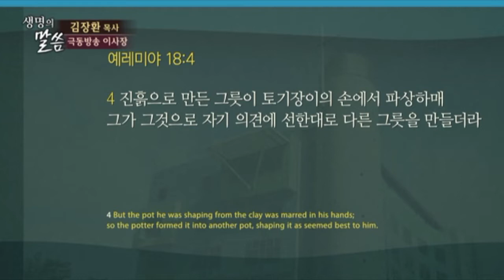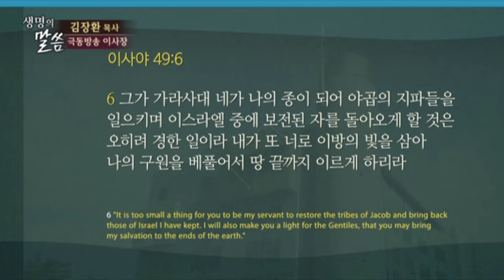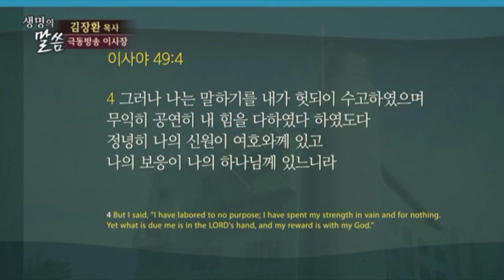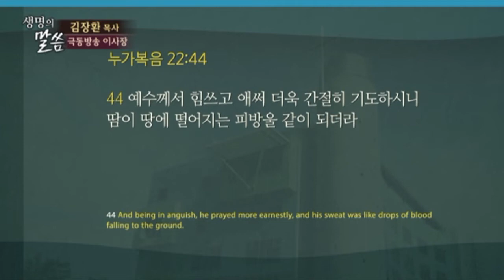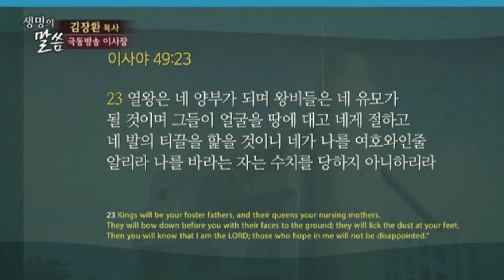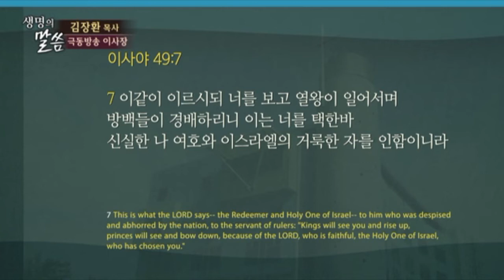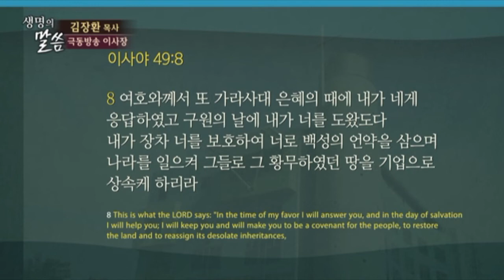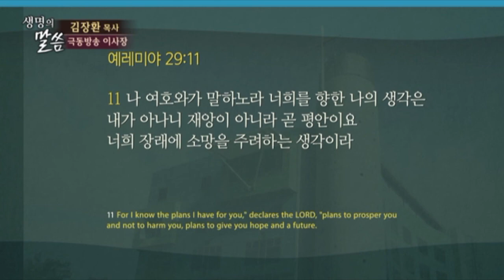[CTS2] 회복시키는 하나님 | 원천안디옥교회 김장환목사 [주일예배 / 설교]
설교 제목 : 회복시키는 하나님

성경 구절 : 이사야 49장 5절 ~ 7절

5. 이제 여호와께서 말씀하시나니 그는 태에서부터 나를 그의 종으로 지으신 이시요
    야곱을 그에게로 돌아오게 하시는 이시니 이스라엘이 그에게로 모이는도다
    그러므로 내가 여호와 보시기에 영화롭게 되었으며 나의 하나님은 나의 힘이 되셨도다
6. 그가 이르시되 네가 나의 종이 되어 야곱의 지파들을 일으키며 이스라엘 중에
    보전된 자를 돌아오게 할 것은 매우 쉬운 일이라 내가 또 너를 이방의 빛으로 삼아
    나의 구원을 베풀어서 땅 끝까지 이르게 하리라
7. 이스라엘의 구속자 이스라엘의 거룩한 이이신 여호와께서 사람에게 멸시를 당하는 자,
     백성에게 미움을 받는 자, 관원들에게 종이 된 자에게 이같이 이르시되 왕들이 보고 일어서며
     고관들이 경배하리니 이는 이스라엘의 거룩하신 이 신실하신 여호와 그가 너를 택하였음이니라